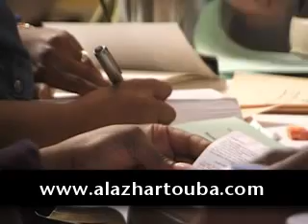Serigne Mamoune Niang : Khassida Sindidi